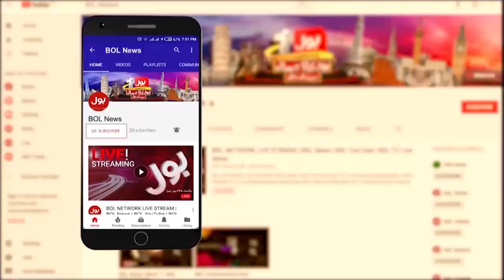Panama Pandora Papers Leaks | Nazir Leghari